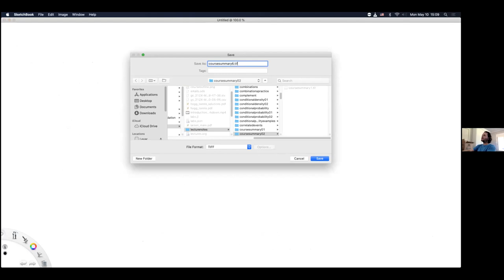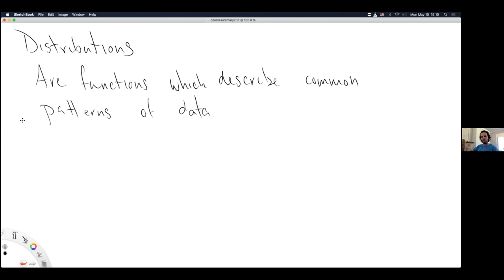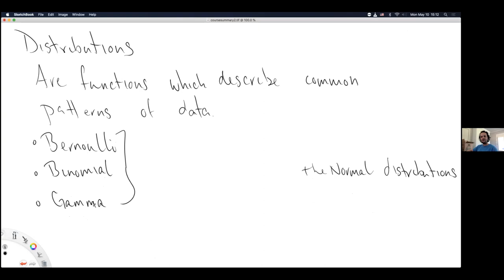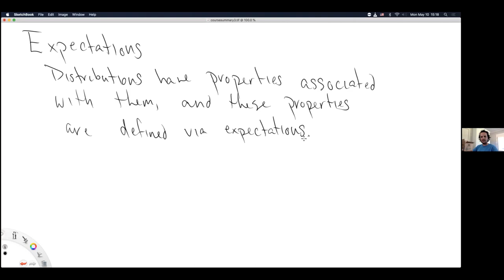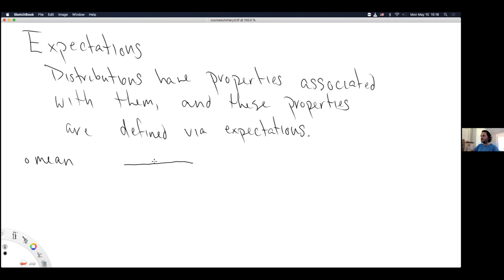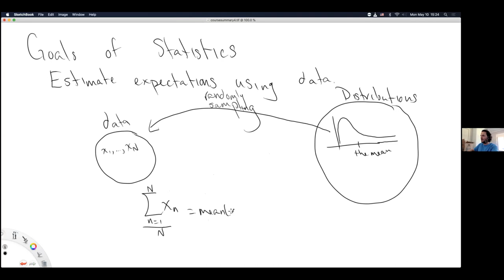MATH 350 Monday of Week 16, section 02